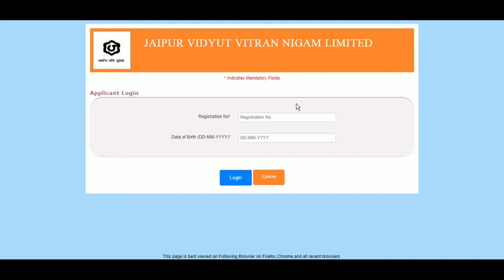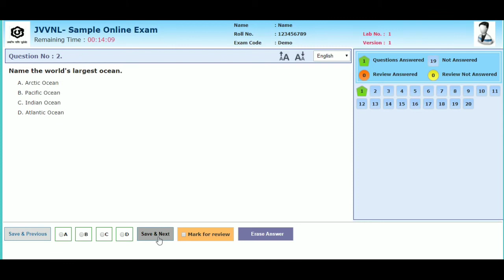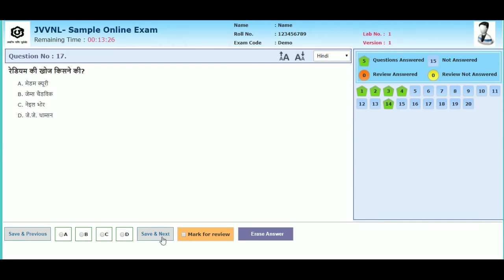Rajasthan Helper II Official Online Test 2018-19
jvvnl helper 2 exam date

jvvnl helper 2 exam date 2018

RVUNL Helper II कंपलीट एग्जाम गाइड , एग्जाम पैटर्न एंड सिलेबस डिटेल Syllabus Notification: ...
ssc by wifistudy,
ssc by study iq,
ssc by mohit goyal,
ssc by sumit sir,
ssc by airforce y class,
ssc by rakesh yadav
upsc along with job,
upsc preparation along with job,
before preparing upsc,
upsc by study iq
RAJASTHAN JOBS
Jaipur Vidyut JVVNL Helper 2 Admit Card 2018
HARYANA JOBS
DELHI JOBS
JVVNL Helper 2 Admit Card 2018: Jaipur Vidyut Vitran Nigam Limited is set to organize the Technical Helper II Screening test shortly. All the ...
KARNATAKA JOBS
12TH PASS JOBS
ITI JOBS
KVS, RSMSSB,RSSB,